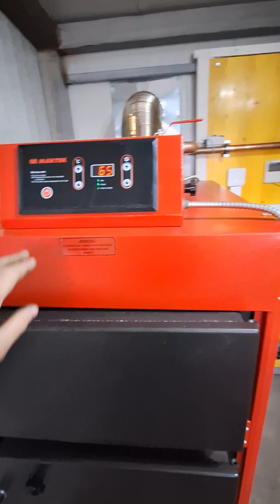Pornire centrala pe lemne cu Puffer 2 Tone